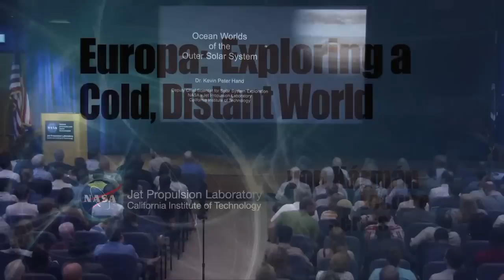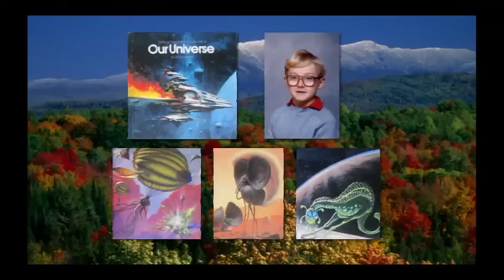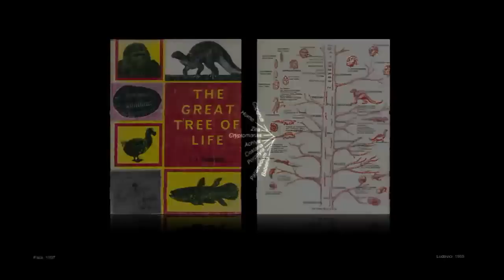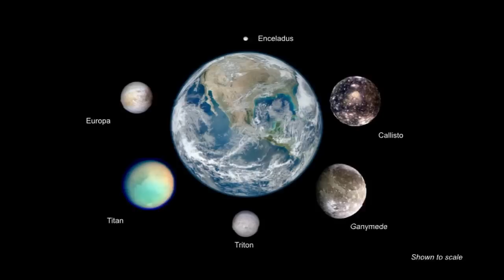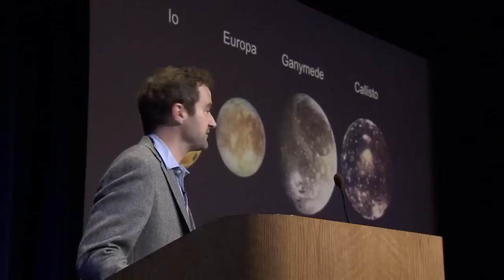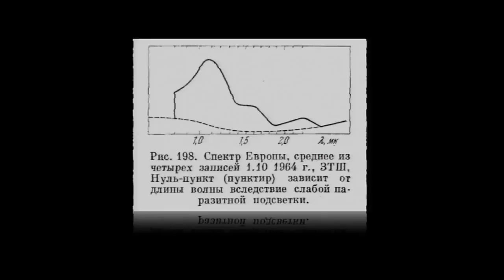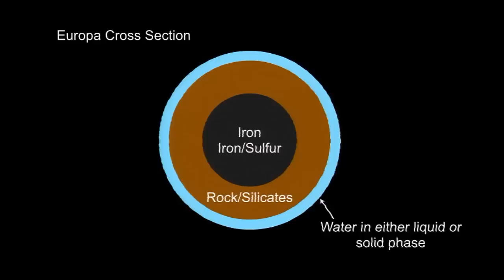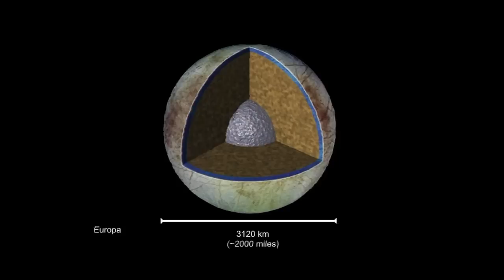Exploring Europa - Ocean Worlds of the Outer Solar System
Where is the best place to find living life beyond Earth? It may be a small, ice-covered moon of Jupiter or Saturn that harbors some of the most habitable real estate in our Solar System.  Life loves liquid water and these moons have lots of it!  Dr.Kevin Hand, Deputy Chief Scientist for Solar System Exploration at NASA's Jet Propulsion Laboratory explains the science behind how these oceans exist and what we know about the conditions on these worlds. Dr. Hand focuses on Jupiter's moon Europa, which is a top priority for future NASA missions and shows how the exploration of Earth's ocean is helping our understanding of the potential habitability of worlds.